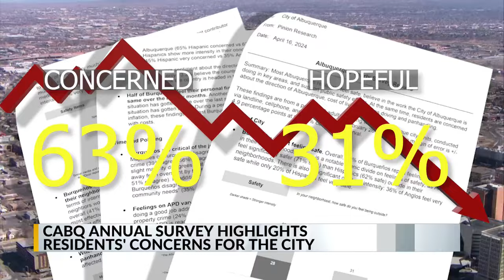KRQE Newsfeed: New video, City survey, Warmer temperatures, Bird flu, Zozobra gloomies